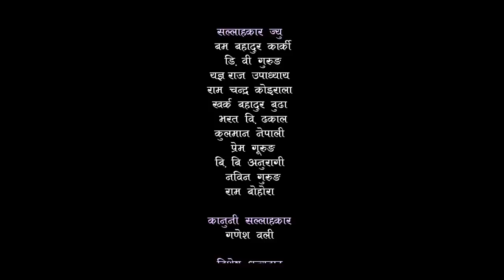दिपक र टिकाले दर्पणमा तहल्का मच्चायपछि | Dipak Khadka Vs Tika Pun | Dashain Dohori |Darpan EP 54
नवीन कला मन्दिर र सत्यवती कला केन्द्रको सहकार्यमा दर्पण संगीतालयको प्रस्तुति सांगीतिक कार्यक्रम ' दर्पण ' ।

 लय      - दिपक खड्का DIPAK KHADKA

लिड कलाकार  -
दिपक खड्का DIPAK KHADKA
टिका पुन  TIKA PUN

कलाकार -
मिना लामा MINA LAMA
शान्त शिशिर SHANTA SHISHIR
दिलमाया बिश्वोकर्मा  DILL MAYA BISHWOKARMA
चन्द्र रेगाई CHANDRA REGAI
रमेश ओली RAMESH OLI
सुनिता थापा SUNITA THAPA

निर्देशक Director
उदिराम खड्का  UDIRAM KHADKA

कार्यक्रम प्रस्तोता
हरि पुन         HARI PUN

कार्यक्रम संयोजन
अर्जुन सुनाम  ARJUN SUNAM

ब्यबस्थापन
छबि खड्का CHHABI KHADKA
शान्त शिशिर SANTA SHISHIR
सन्ध्या परियार SANDHYA PARIYAR
जगत बहादुर बि.सि.JAGAT BAHADUR BC

भिडियोग्राफी  VIDEOGRAPHY / EDITING
बिबेक खड्का BIBEK KHADKA

संगीत सम्पादन MIXING AND MASTERING
मनोज खड्का  MANOJ KHADKA

बाध्यबादन MUSICIANS
दिपक समिप         -ढोलक    DIPAK SAMIP
राजकुमार समाल  - गितार   RAJ KUMAR SAMAL
बिश्नु देब               - बासुरी     BISHNU DEV
कमल ओली        - मादल   KAMAL OLI
प्रकाश केसी        - मादल       PRAKASH KC
छबि खड्का     =हार्मोनियम   CHHABI KHADKA

क्यामेरा  CIMATOGRAPHY
जिबन ओली  JIBAN OLI

मेक अप MAKEUP AND DRESS
बिर्मा खड्का BIRMA KHADKA

नृत्य DANCERS
सत्यवति कलाकेन्द्र SATYAWATI KALAKENDRA

संरक्षक
नारायण रायमाझी NARAYAN RAYAMAJHI
निर्मल रिमाल NIRMAL RIMAL

सल्लाहकारहरु:-
बम बहादुर कार्की BAM BAHADUR KARKI
डिबि गुरुङ        DB GURUNG
यज्ञ राज उपाध्याय YAGYARAJ UOAFHYAYA
खर्क बुढा मगर  KHARDKA BUDHA MAGAR
राम चन्द्र कोइराला RAM CHANDRA KOIRALA
कुलमान नेपालि  KULMAN NEPALI
भरत बिक्रम ढकाल BHARAT BIKRAM DHAKAL
बिबि अनुरागी  BB ANURAGEE
प्रेम गुरुङ PREM GURUNG
नबिन गुरुङ NABIN GURUNG
राम बोहरा RAM BOHARA

कानूनी सल्लाहकार  :-
गणेश वली GANESH OLI

बिशेस धन्यबाद SPECIAL THANKS
लोक तथा दोहोरि गित प्रतिस्ठान नेपाल
रोयल्टि सन्कलन समाज नेपाल
प्रस्तोता समाज
बागिना समुह सुर्खेत
कार्यक्रम इन्द्रेणि
सारङ्गी सन्सार
आलाप दोहोरि

आभार
भगवान भन्डारी  अमेरिका
बिमल डागी       अमेरिका
हर्क गजमेर        अमेरिका

© & P Darpan Sangitalaya pvt. ltd.
All the Audio and Video rights of this Music Video is owned only by Darpan Sangitalaya.